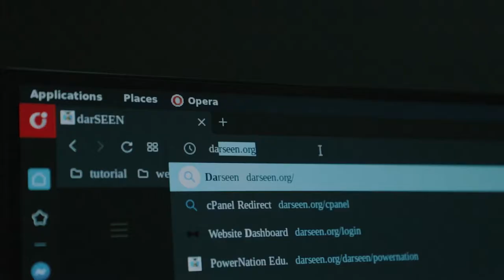Darsee Online Study - دراسة اونلاين - السودان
our last ads / darseen online study sudan